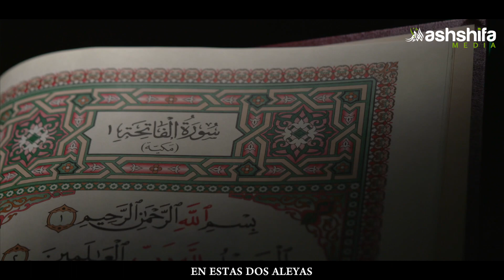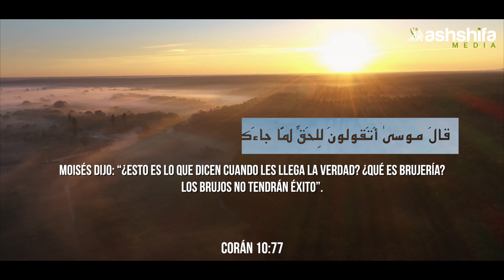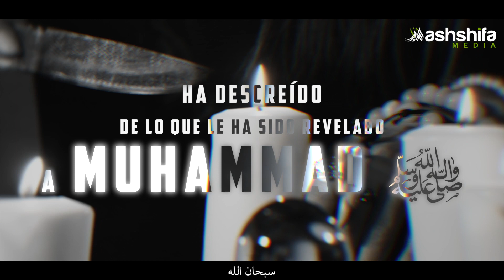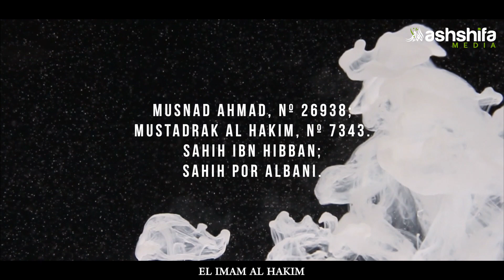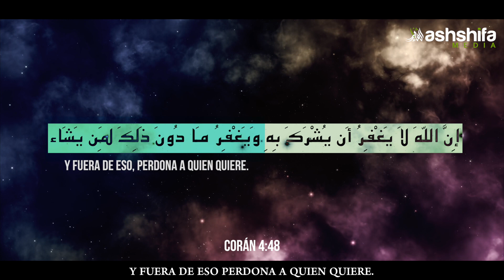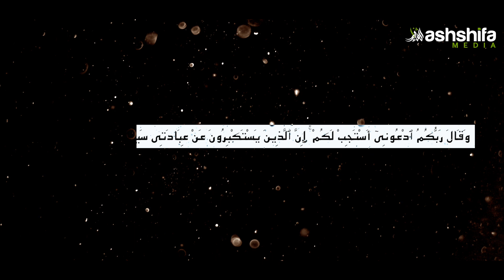Serie "Al-Sihr" (Brujería). [Capítulo 2]. "Pruebas desde el Corân y la Sunnah que la condenan".